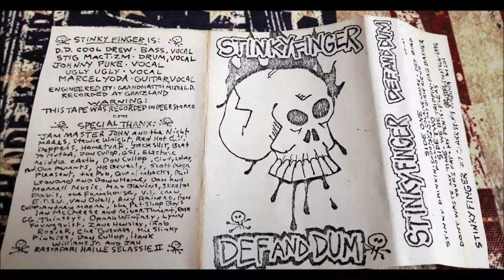Stinkyfingers-Def and Dum-Demo Tape 1988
recorded in Bristol,VA 1988   cassette only release

Stinkyfinger hailed from East Tennessee and played kinda punk/rap fusion like early Beasty Boys.

Tracklist:
1. Stinky Drinkin'
2. Sodomy
3. Cocaine Whore
4. Def Bird
5. Pollution
6. My Girlfriend
7. Don't Waste My Time
8. We Be Trippin'
9. Fag Basher
10. You're Fat
11. My Penis
12. Fleas